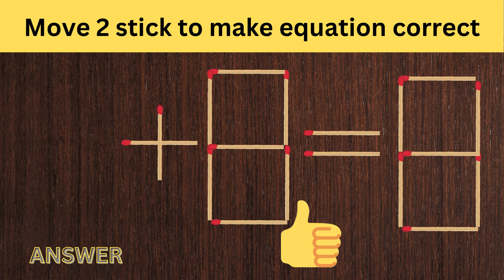Matchstick Magic Puzzle | Fix the equation by moving the match stick | @Ilearn3736 ​